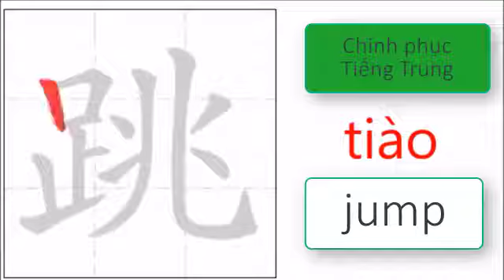Chinh phục Tiếng Trung | Luyện viết từng nét dành cho người mới bắt đầu | 438